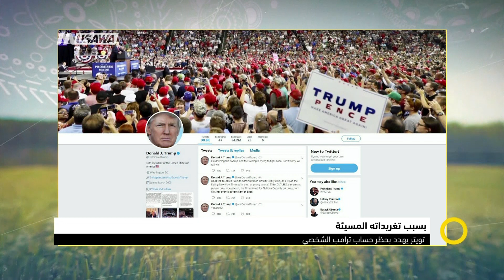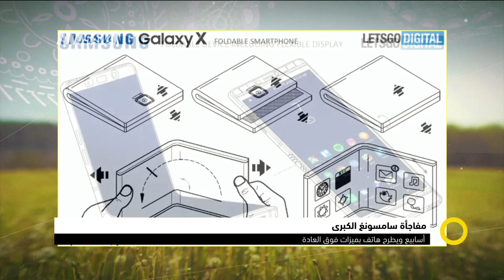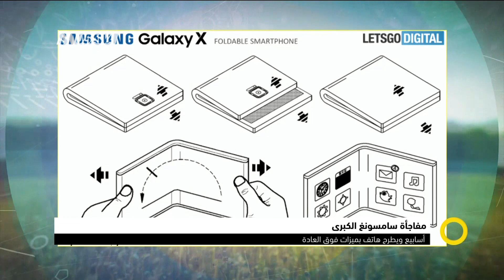إطلاق سراح منفذي الاعتداء العنصري على الشبان الشفاعمريين ،صباحنا غير،6-9-2018،مساواة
فقرة ضمن حلقة السادس من ايلول لعام 2018 من برنامج صباحنا_غير تناولت الحديث عن
الحديث عن الاخبار الصباحية

الاخبار
1.موغيريني: "قانون القومية" شأن إسرائيلي داخلي.. وعودة "غير راض"
2.إطلاق سراح منفذي الاعتداء العنصري على الشبان الشفاعمريين
3.بعد الهدم في سلوان وبيت حنينا: بلدية الاحتلال تصادق على بناء 75 وحدة استيطانية
4.تنديد واسع بقرار محكمة الاحتلال اخلاء وهدم الخان الأحمر
5.الاعلان عن بدء اعتصام مفتوح للتصدي لهدم الخان الأحمر
6.الجيش الإسرائيلي للحكومة: الآلة العسكرية جاهزة للحرب
7.الخارجية: البارغواي تعيد سفارتها من القدس إلى تل أبيب
8.تويتر يهدد بحظر حساب ترامب
9.مفاجأة سامسونغ الكبرى.. أسابيع ويطرح هاتف بميزات فوق العادة
10.تسريب صور هاتف غوغل الجديد بـ"طريقة لن تخطر على البال"

Downlink frequency -  الترد :
12645 MHZ

Polarity  - الاستقطاب:
Horizontal

Symb.Rate - معدل الترميز:
27.500  MS/s

FEC - تصحيح الخطأ :

5/6

DL: 11958 H
SR: 27500
FEC: 5/6

48_#
‫#‏فلسطين_٤٨‬
‫#‏فلسطين_48‬
‪falasteen_48#‎‬
‫#‏عرب_٤٨
‪‎arab_48#‬
‫#‏تواصل‬
‫#‏اكسر_حصارك‬
‫#‏بلشنا_نرجع‬
‫#‏شعب_واحد‬
 ‪#‎mosawah‬
‪#‎Equality‬
‪#‎égalité‬
‫#‏مساواة‬
‫#‏حق‬
‫#‏عدالة‬
‫#‏تساوٍ‬
‫#‏تعادل‬
‫#‏تماثل‬
‫#‏تسوية‬
‫#‏معادلة‬